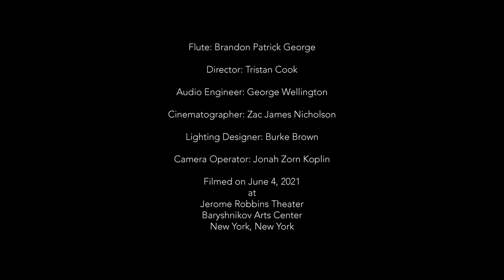Takemitsu: Air - Brandon Patrick George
Filmed on June 4, 2021 at Jerome Robbins Theater, Baryshnikov Arts Center, New York, New York.

Originally produced for the Tippet Rise on Tour - August 2021 Festival.

Located in Fishtail, Montana, Tippet Rise celebrates art, music, architecture, and nature: inextricably linked in the human experience, each making the others more powerful.

Takemitsu, Toru: Air

Performed by Brandon Patrick George

Director: Tristan Cook
Audio Engineer: George Wellington
Cinematographer: Zac James Nicholson
Lighting Designer: Burke Brown
Camera Operator: Jonah Zorn Koplin